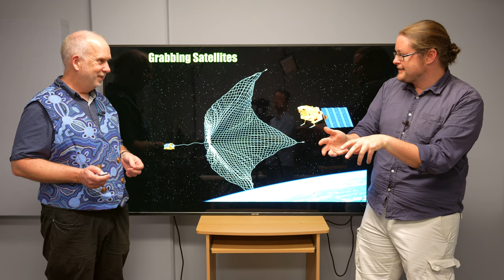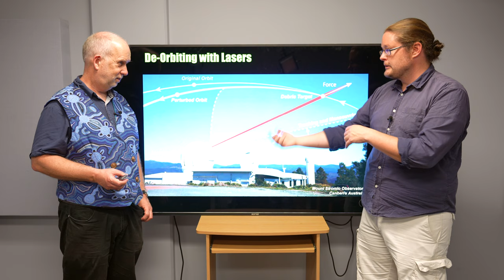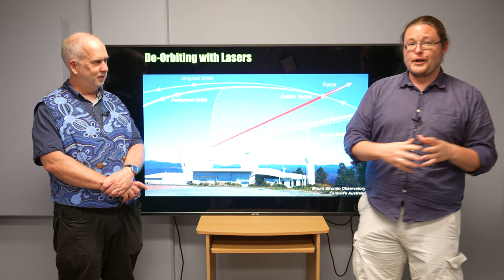Space V6.7 Cleanup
Cleaning up space junk